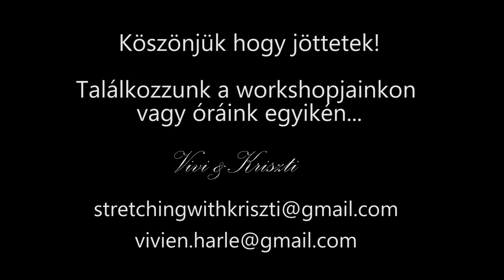Hát & Váll STRETCHING Workshop - Vellai Krisztina & Harle Vivien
Sziasztok! Vivi és Kriszti vagyunk Megalkottunk nektek egy olyan 2 órás workhopot ahol teljeskörűen foglalkozunk a hát mobilitásának fejlesztésével.
Két teljesen más testi adottsaggal rendelkezünk egyikünknek genetikailag lazább a háta viszont így gyengébb és sérülésre hajlamosabb. Másikunk pedig az egyáltalán nem hajlékony hátábol kell kihozni a maximumot amit váll és csípőhorpasz lazaságával kompenzál.

Két nagyon ellentétes helyzet de a cél ugyanaz:

Hajlékony és erős Hát és Váll biztonságos és hatékony nyújtási technika kialakításával.

Erről szólni ez a workshop:
Erősítés
Mobilizáció
Aktív - Passzív nyújtás technikák
Páros gyakorlatok
Légzés

Ha te is fejlesztenéd a hátadat vagy új trükk/póz elsajátításához lazább derékra vagy vállra lenne szükséged akkor Várunk nagyon sok szeretettel következő Hát&Váll Stretching Workshopon❤

Operatőri munka: Veres Patrik @patrikveres95